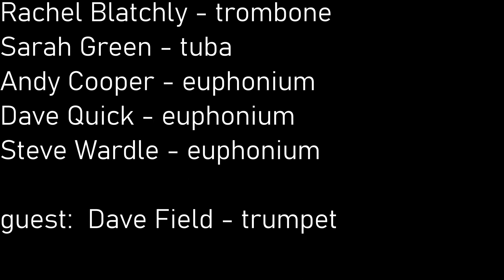Riverside Brass - Carols 1